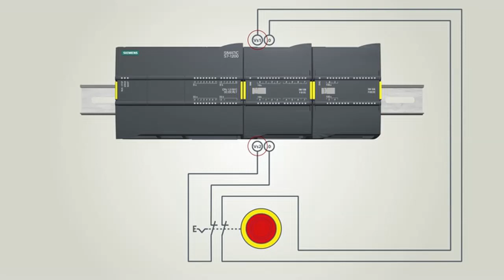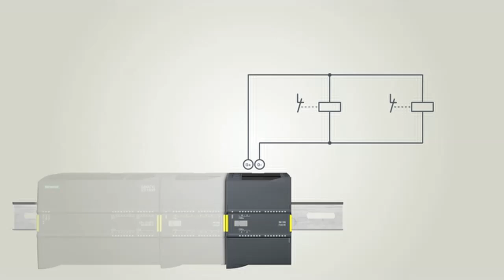PART 1:Utilisation SIMATIC Safety avec S7-1200F et TIA Portal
Cette vidéo destiné à la réalisation et aux tests des fonctions de sécurité est divisé en plusieurs vidéos:
Vidéo 1 : Introduction
Vidéo 2 : Montage / Câblage du SIMATIC S7-1200
Vidéo 3 : Engineering avec STEP 7 safety dans TIA Portal